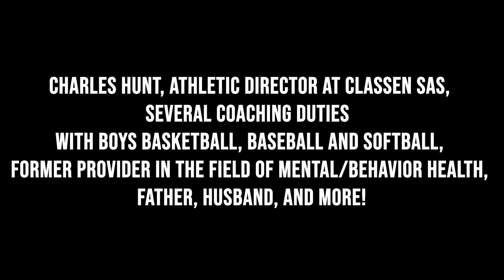Charles Hunt | Ep 36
Athletic director at Classen SAS, several coaching duties with boys basketball, baseball and softball, former provider in the field of mental/behavior health, father, husband, and more!